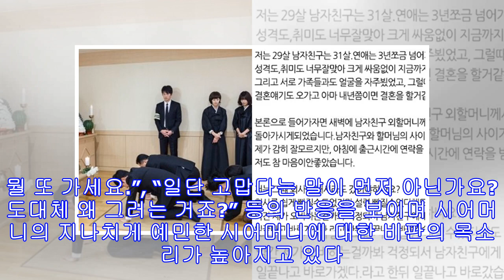“남자친구 외할머니 장례식장에 화장하고 간 게 그렇게 죽을죄에요?”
사진출처: (좌)네 이웃의 아내 캡처_ 기사와 무관한 사진 / (우) 네이트 판  남자친구 할머니 장례식장에 화장하고 갔다는 이유로 ‘예의 없는 사람’ 취급을 받은 한 여성의 사연이 화제를 모으고 있다. 최근 한 온라인 커뮤니티에는 ‘남자친구 할머니 장례식장에 화장하고 간 것이 죽을죄인가요?’라는 제목의 게시글이 올라왔다. 29살 여성 A 씨는 남자친구와 3년 넘게 연애를 하면서 서로 가족들과 얼굴도 자주 뵙고, 성격과 취미 모두 잘 맞아 내년쯤 결혼을 계획하고 있었다. 하지만, 그런 그녀에게 예상치 못한 난관이 찾아왔다. 새벽에 잠이 든 A 씨에게 남자친구는 전화로 “외할머니께서 투병 중이셨는데 끝내 돌아가셨다.”는 연락을 받았고, 마음이 안 좋았지만 회사를 빼고 갈 수 있는 상황이 아니어서 남자친구를 계속 위로해줬다. “자기야. 나 일 끝나면 바로 갈게.”라는 메시지를 남긴 채 일 끝나고 남자친구에게 달려간 A 씨. A 씨는 장례식장 가야 된다는 생각에 출근길 아침부터 옷을 다 ...